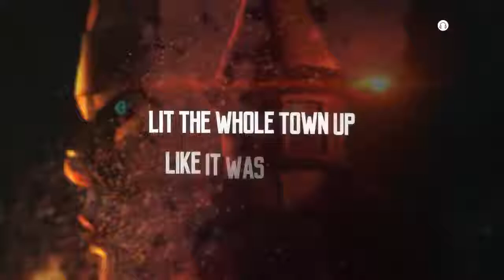PUBG: New State Cinematic Video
Beyond Battle Royale

Introducing PUBG: NEW STATE, the new Battle Royale developed by PUBG STUDIOS, the company behind PLAYERUNKNOWN'S BATTLEGROUNDS (PUBG).

In PUBG: NEW STATE, 100 players will fight on a new battleground with various weapons and strategies until only one party remains.

Utilize gear, vehicles, and consumables to survive the shrinking battleground to become the last Survivor standing!

Minimum Requirements:
CPU: 64-bit (ABI arm64 or higher)
RAM: 2GB or higher
OS: Android 6.0 or higher
Open GL 3.1 or higher / Vulkan 1.1 or higher